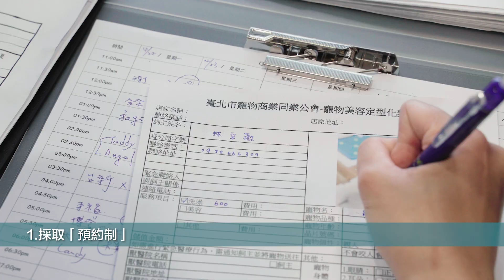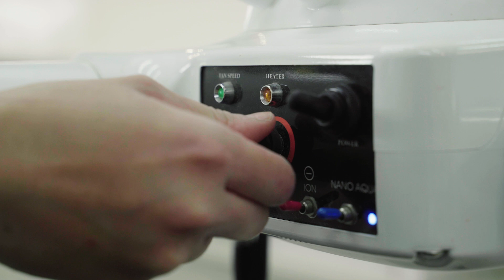肺炎疫情期間，寵物業如何提升自我防護？給寵物業者的12項防疫建議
【肺炎疫情期間，寵物業如何提升自我防護？給寵物業者的防疫建議】

寵物業提升自我防護肺炎防疫宣導短片
因應嚴重特殊傳染性肺炎(COVID-19)疫情，為提升寵物業者的自我防護認識。動保處與臺北市寵物商業同業公會共同製作「嚴重特殊傳染性肺炎 寵物業者防疫宣導」短片。從預約服務、消毒作業至寵物進出，希望幫助業者建立標準作業流程，協助店家與飼主瞭解正確防疫觀念。

美容、寄養業者防疫建議：
● 主動與客戶確認旅遊史。
● 入店流程：
1. 入店採取預約制。
2. 寵物一入店旋即洗澡。
3. 寵物接觸過的地方與物品皆進行清洗消毒。
4. 美容一完成即通知飼主領回，減少留置時間。
5. 若為確診病患的寵物，安排單獨活動區域。
● 外送人員全程配戴口罩
● 疫情間停止非必要到府服務